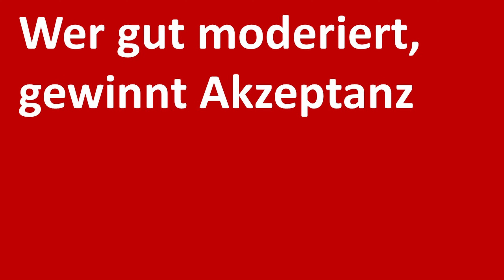Die 5 Chef-Eigenschaften, die zählen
Manche meiner Studierenden waren fachlich richtig, richtig gut. Die haben schon einen fundierte Ausbildung, vielleicht als Naturwissenschaftler, Mediziner oder Jurist, und haben dann noch einen MBA, einen Master in einem betriebswirtschaftlichen Fach oder in Wirtschaftspsychologie gemacht. Andere Studierende haben nur einen mäßigen Bachelor abgeschlossen. Einige Studierende treffe ich nach Jahren auf Xing oder LinkedIn wieder. Und, nein, nicht immer machen die fachlich hervorragend ausgebildeten Menschen die große Karriere. Und nicht immer bleiben die Studierenden, die gerade mal einen mäßigen Bachelor abgeschlossen haben, auf der Sachbearbeiter Ebene. Was passiert da? Das habe offensichtlich nicht nur ich mich gefragt. Das Handelsblatt hat einen Artikel veröffentlicht: Diese fünf Eigenschaften zeigen Chef-Potential. In diesem Video stelle ich die 5 Eigenschaften vor und gebe aus meiner Perspektive als langjähriger Personal Professor meine Kommentare dazu. Die Chef-Eigenschaften lauten:
1. Empathie wird zum Schlüssel für den Erfolg
2. Wer gut moderiert, gewinnt Akzeptanz
3. Headhunter suchen nach Resilienz
4. Spitzenkräfte müssen Team und Talente fördern
5. Interesse an Technologie wird immer wichtiger

Dennis Pesch: Diese fünf Eigenschaften zeigen Chef-Potential. In: Handelsblatt Nr. 139 vom 21.-23. Juli 2023, S. 53